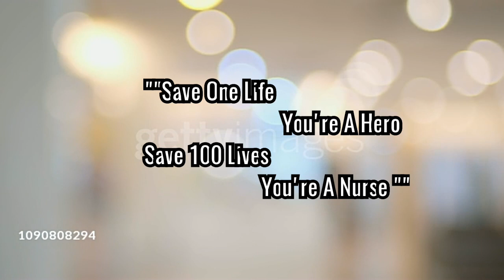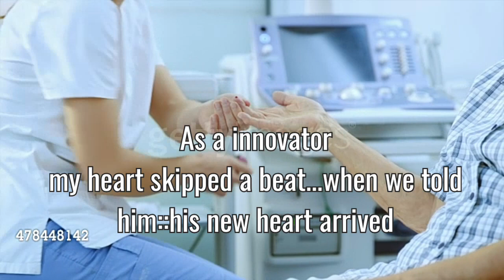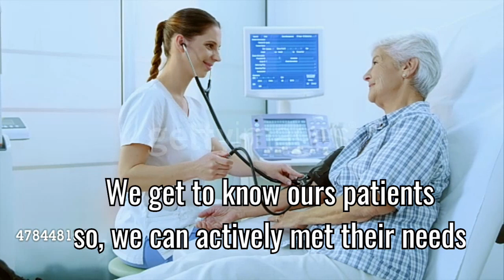#coronwarriors## 2020#Happy International Nurses Day## Happy Nurses day🤗 proud to be A Nurse🙎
BeBecita Diverse

This video dedicated to All Nurses on ##International Happy Nurses Day##🤗🤗On the occasion of the International Day of the Nurse and the 200th anniversary of the birth of Florence Nightingale, the World Health Organization (WHO) joins hundreds of partners worldwide to highlight the importance of nurses in the healthcare continuum and thank nurses for what they do. The theme for this year is” Nursing the World to Health”.

Historically, as well as today, nurses are at the forefront of fighting epidemics and pandemics -  providing high quality and respectful treatment and care. They are often the first and sometimes the only health professional that people see and the quality of their initial assessment, care and treatment is vital.

Nurses account for more than half of all the world’s health workers, yet there is an urgent shortage of nurses worldwide with 5.9 million more nurses still needed, especially in low- and middle-income countries.

The Covid-19 pandemic is a stark reminder of the vital role nurses play. Without nurses and other health workers, we will not win the battle against outbreaks, we will not achieve the Sustainable Development Goals or universal health coverage.

We are called to serve humanity

Endowed with the Act and SENSE of CARING

We are built on INTEGRITY and DISCIPLINE

That Transcient through every generation

IMMACULATE and AMICABLE

We are the source of HOPE to ailing ones

And the FOUNDATION for building a Health world

Together we shall Stand
CHORUS:

#Nurses are GREAT##

Nurses are CARING#

An epitome of HUMILITY to SERVICE#

We are specially ordained for this VOCATION

##YES AM PROUD TO BE A NURSE!!!##

From near and far we have gathered with one goal

To Uphold the good name of our PROFESSION

N - For Neatness and Splendor

U - For Understanding

R - For Responsiveness

S - Selfless Service

I - Innovative and Initiative

N - For Nobility

G -  Gentleness and Love

Help us#Stay Home ,stay Safe##

Pray For all coronawarrior🙏